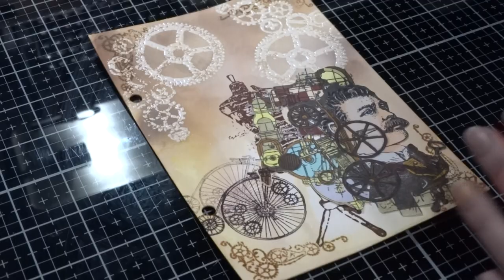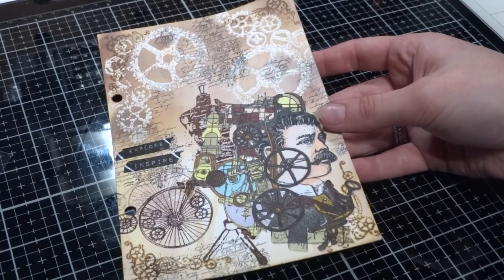Vintage/Steampunk Art-Journal inspiration page.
Benodigdheden

Inkten:
Ranger Tim Holtz Distress oxide - vintage photo
Ranger Tim Holtz Distress ink -Brushed Corduroy
Lavinia Elements - Henna
Versa fine Clair ink -Acorn
Memento black
Embossing ink

Stempels:
Alle stempels die ik gebruik zijn geleend van mijn moeder
de meeste zijn al oud en op beurzen gekocht dus kan ik niet meer terug vinden!
Stamperia heeft wel een mooie lijn wat er in de buurt komt.

All stamps I use are borrowed from my mother
most of them are old and bought at fairs so I can't find them anymore!
Stamperia does have a nice line that comes close.